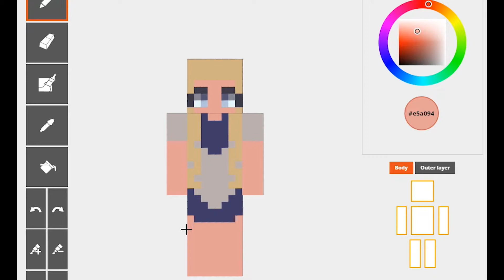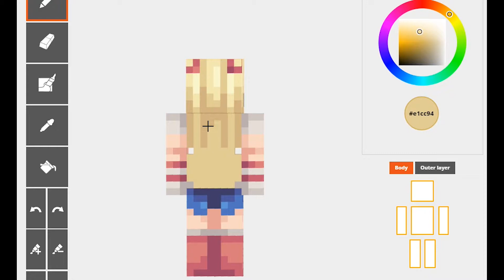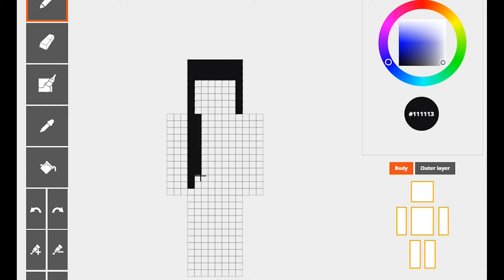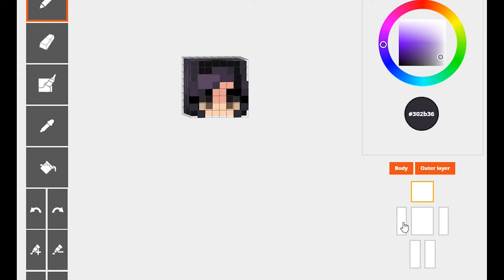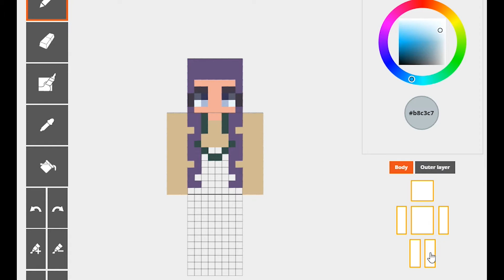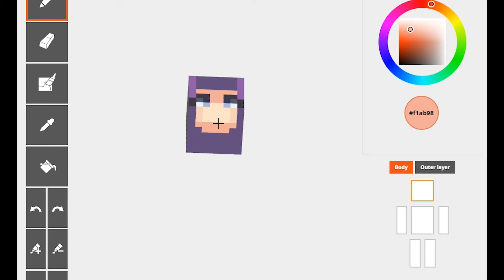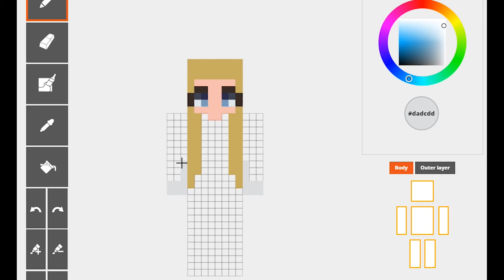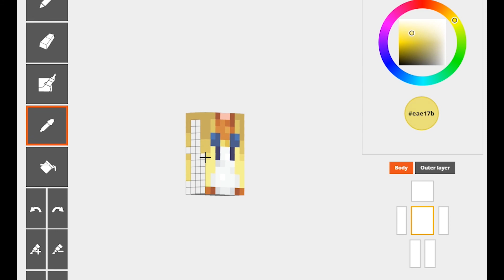Sailor Moon Skins - Speedpaint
I created 4 skins based off of the Sailor Moon characters from the manga series.

~ Commission Info ~
One skin costs $5 USD. If you want your skin private, that's an additional $4, and having your skin featured as a speedpaint video is an additional $10.